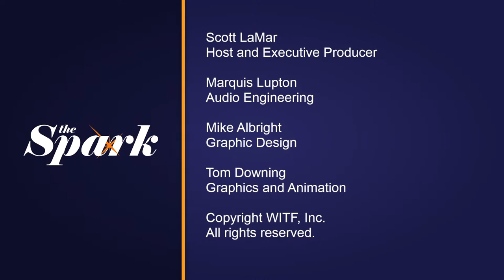The Spark Weekday Livestream - October 30, 2023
A week before Pennsylvania’s November 7 election, Secretary of State Al Schmidt talks all thing voting on The Spark. Also on the program, during this Domestic Violence Awareness Month, we talk about Susan Higginbotham, CEO of the Pennsylvania Coalition Against Domestic Violence and Christine Gilfillan of the Community Action Program’s Domestic Violence services.